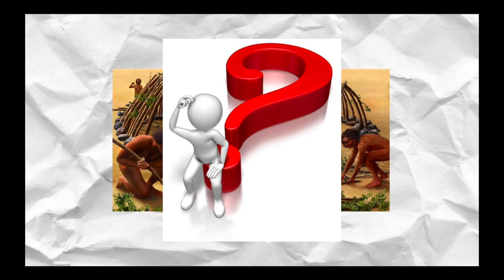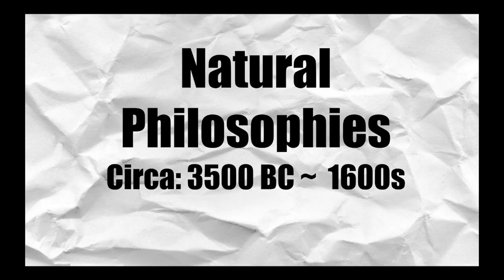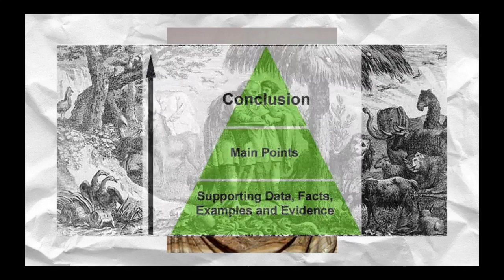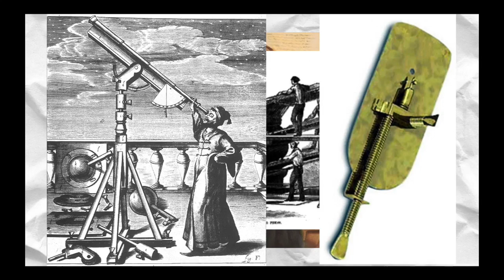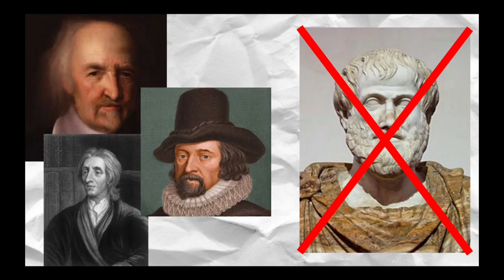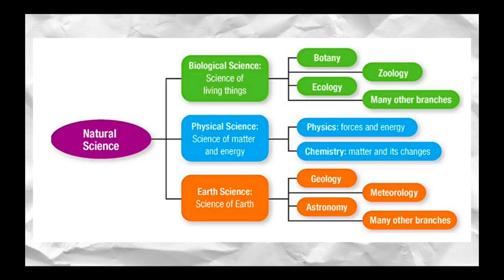Historical Development of Natural Sciences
The Historical Development of Natural Sciences as an Area of Knowledge.